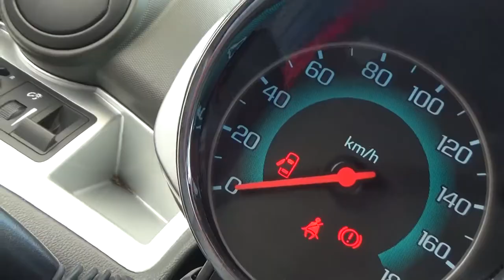Chevrolet / Spark / 2016 - GT033435